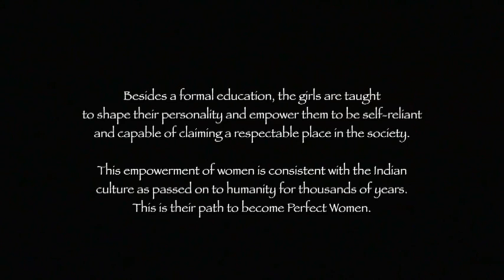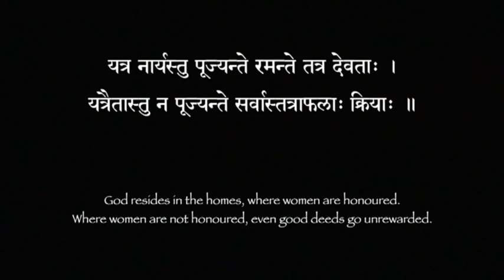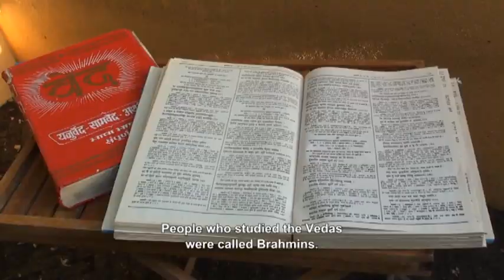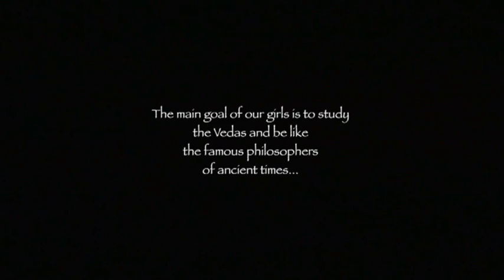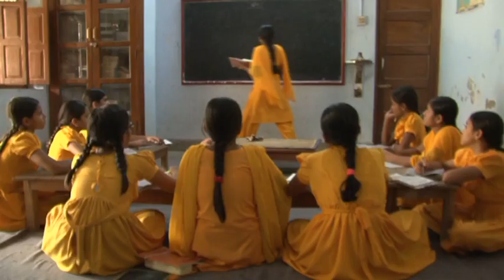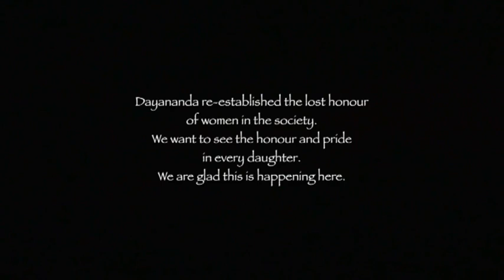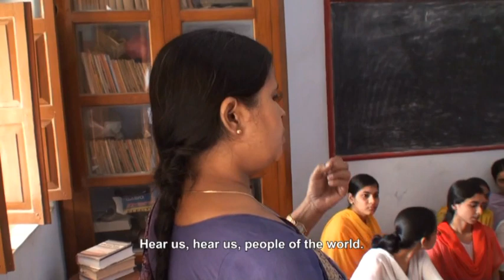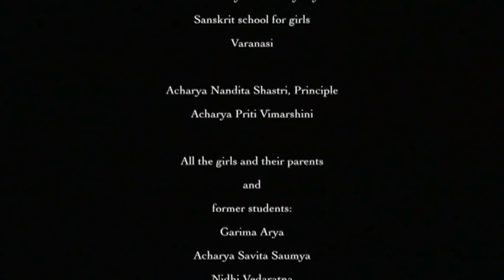Perfect Women: documentary on Panini Kanya Mahavidyalaya Varanasi Gurukul by EdDeWild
This documentary is about a Sanskrit school gurukul) for girls in Varanasi, India, called Panini Kanya Mahavidyalaya In this school the girls study Sanskrit and Vedas as well as Martial Arts, Yoga, English, Music, Mathematics, Science etc This gurukul is completely self supporting

It is very impressive the way the school is run and the goals that it has set upon itself. Specifically it is not only to impart a formal education to the girls, but also to shape their personality and empower them to be self-reliant and capable of claiming a respectable place in the society.

This empowerment of women is consistent with the Indian culture as passed on to humanity for thousands of years This is very different from the Western course that women have taken to emancipate themselves.

This is their path to become Perfect Women.

All donations made to the gurukul is free from tax under 80G.
You may send your donations on बैंक (Bank):  एच डी ऍफ सी बैंक (HDFC Bank)
खाता का नाम  (AC Name): पाणिनि कन्या महाविद्यालय (Panini Kanya Mahavidhyalya)
शाखा (Branch): रथयात्रा (Rathyatra)
खाता संख्या (Account No): 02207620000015
IFSC Code: HDFC0000220
UPI-ID: paninikm@okhdfcbank